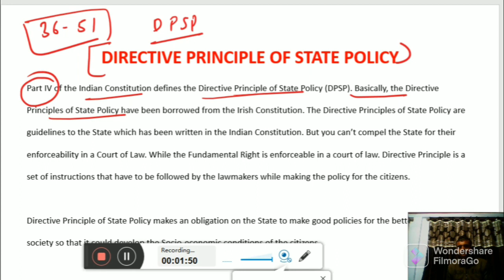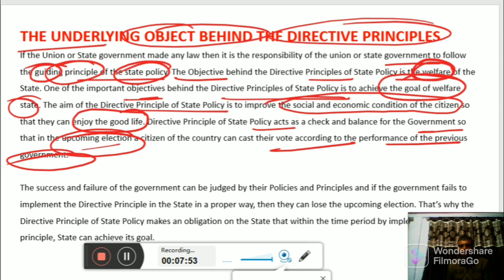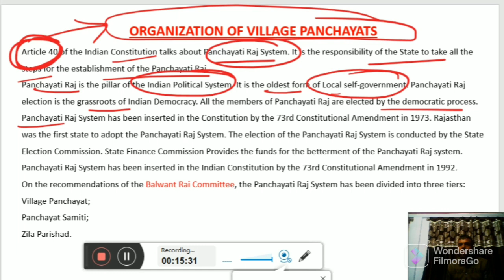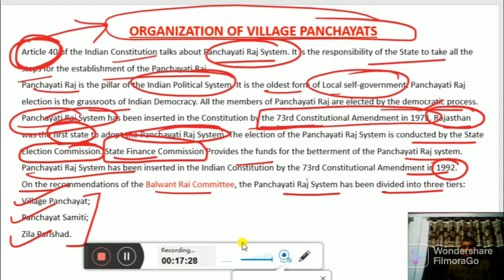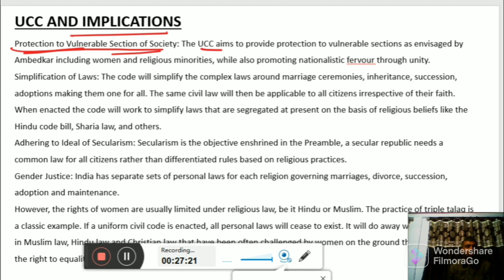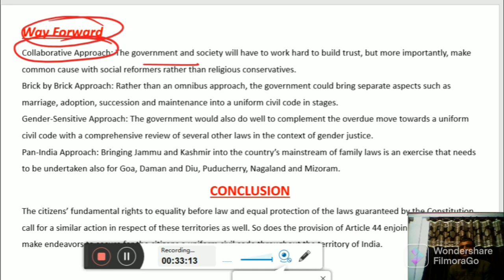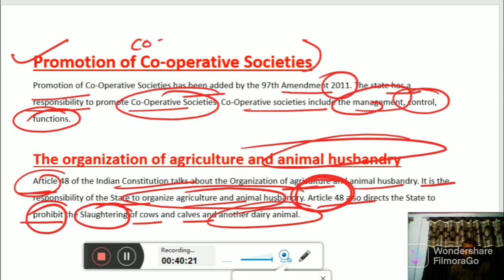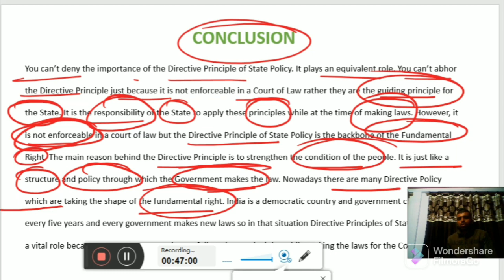!!! DIRECTIVE PRINCIPAL OF STATE POLICY !!!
राज्य के नीति निर्देशक सिद्धांत

सभी प्रतियोगी परीक्षाओं की तैयारी के लिए महत्वपूर्ण।।